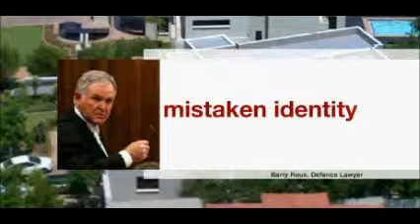Steenkamp trial How will Pistorius defend himself